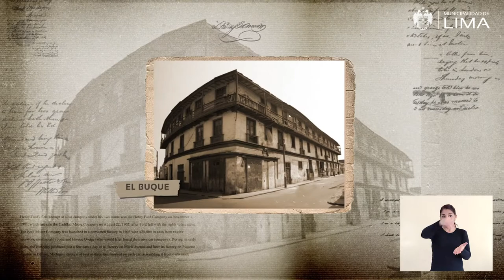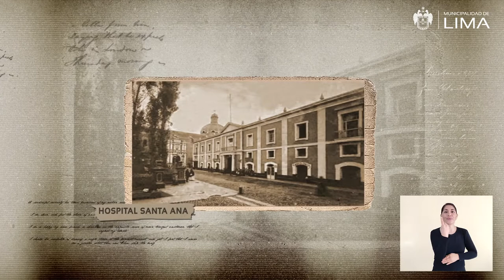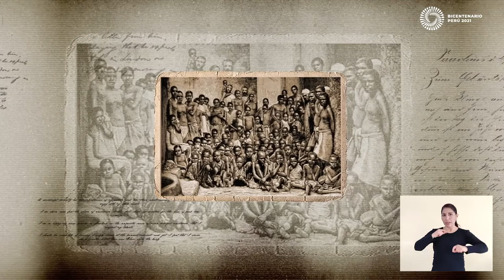186 Barrios Altos